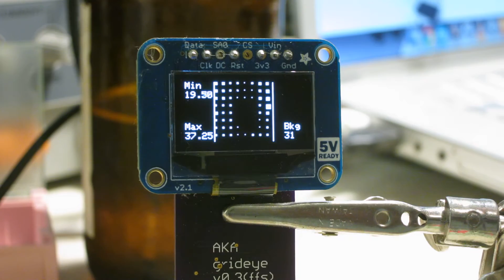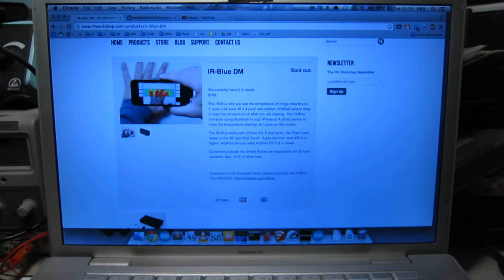Hackaday Prize - GRID-EYE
Here's a description of my Hackaday Prize entry, a lil thermal camera that's BLE-connectable